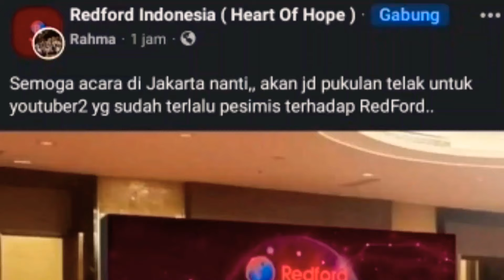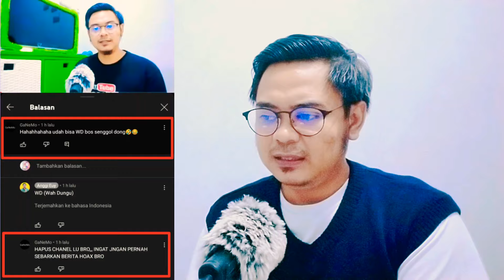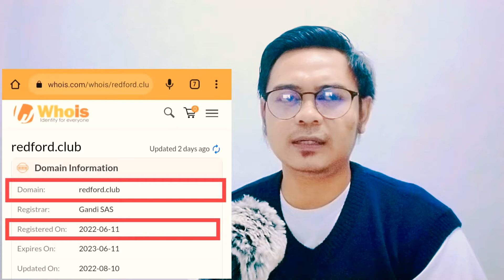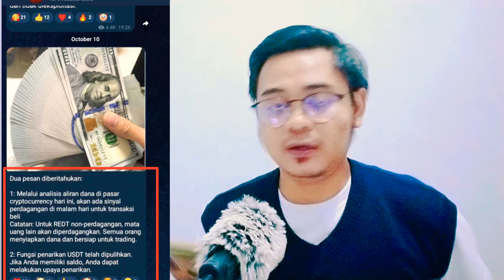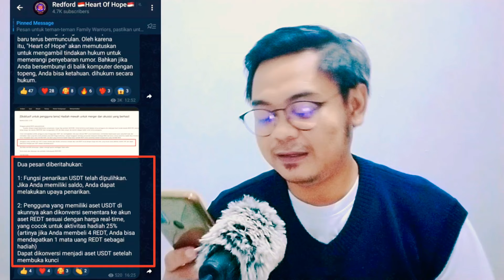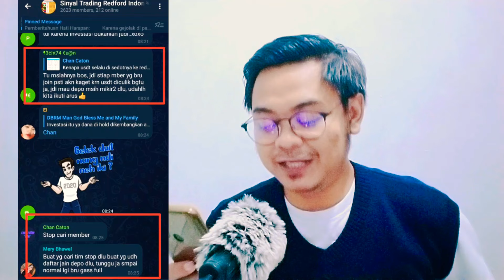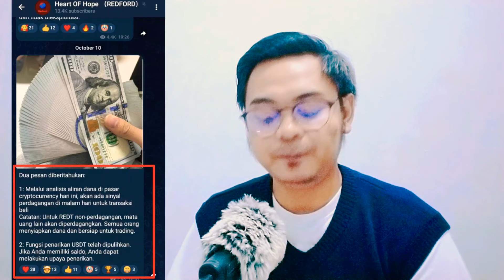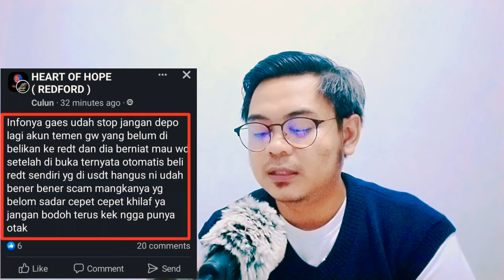Selamat Redford Trading Ilegal Sudah Bisa WD!!! Gak Jadi Scam???